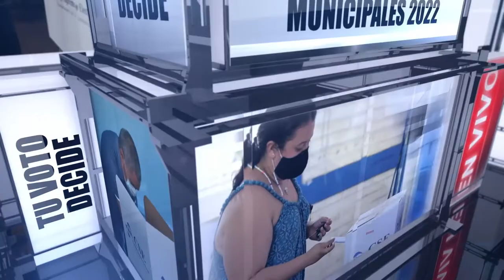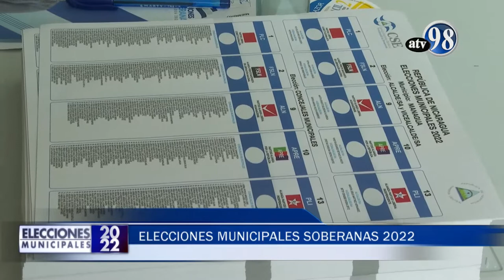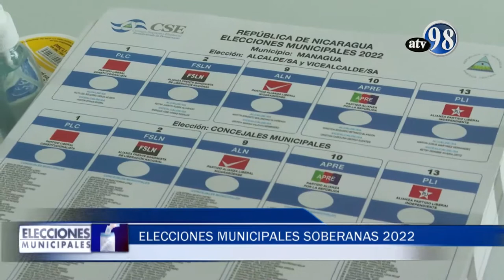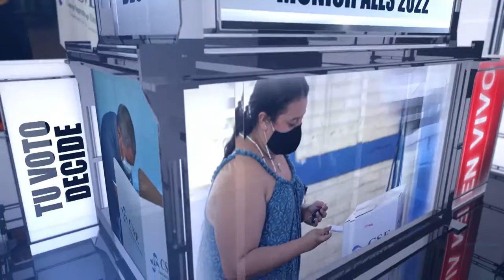ENTREVISTA DIPUTADO JOSÉ ANTONIO ZEPEDA